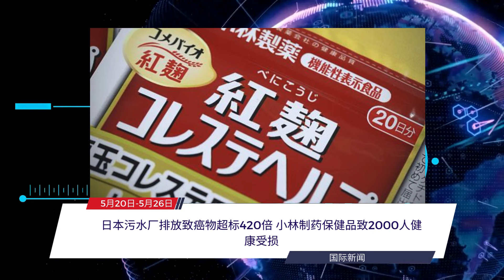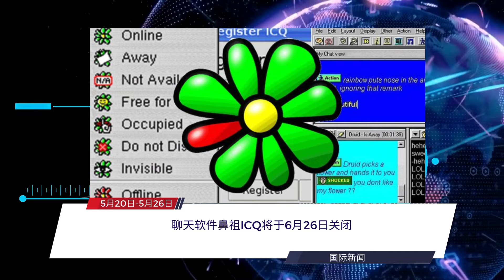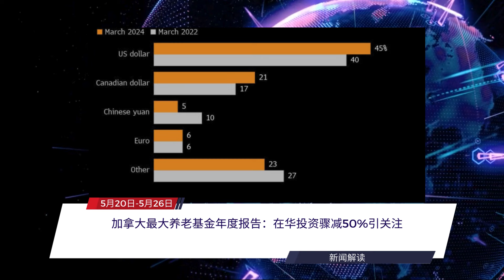每周新闻简报20240520-0526 | 加拿大直接授予海外出生儿童公民身份 | 加拿大最大养老基金年度报告：在华投资骤减50%引关注